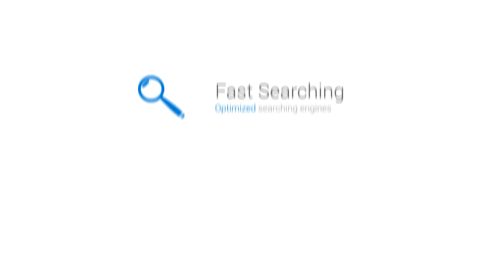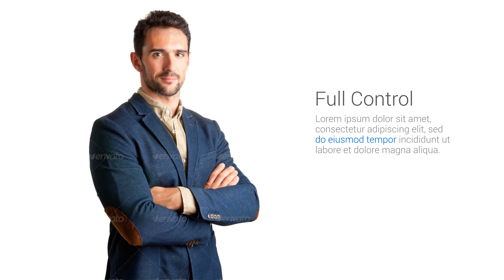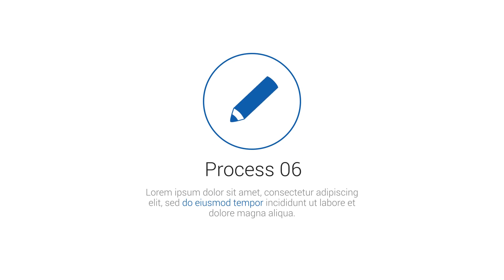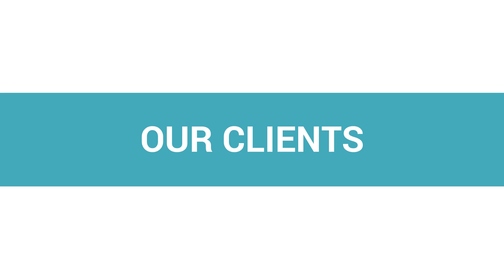Minima - Corporate Video Package - After Effects Project Files | VideoHive 14992285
Clean and Modern Corporate Video Package is great for presentation of your Company, Digital Agency, Web Portfolio, etc. Main Features: - Block structure with easy editing and Time Extending!